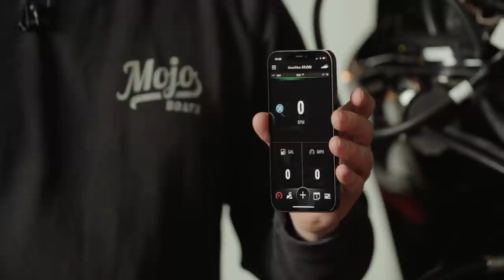Mojoboats - Mercury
Vi går igenom Mercurys ProXS-serie, Mid-Tiller, VesselView Mobile, 1st Mate och propellrar. Mojoboats är auktoriserad återförsäljare och serviceverkstad för Mercury och Mercruiser. Mercurys tillbehör finner ni i vår butik och online på Mojoshop.

Mojoboats are exclusive Scandinavian dealer for Tracker Marine Group. Tracker, Nitro, Mako, Ranger, Stratos, Triton, Tahoe boats, Ascend Kayaks, PowerPole, St.Croix Rods. Mojoshop.se our webshop got everything for your boat!